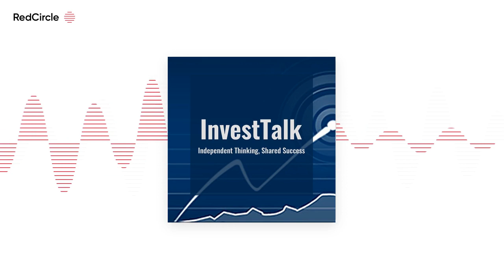InvestTalk - 9-13-2022 – The Market Thinks the Fed Has an Awful Problem and Recession Is the Only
Stocks plunged as fears that the Federal Reserve will ultimately spark a recession spread like wildfire.

Today's Stocks & Topics: Where to Hide your Money from the Bond Market, The Fed Meeting, Money Management, KEY – KeyCorp., LAC - Lithium Americas Corp., FANG - Diamondback Energy Inc., Energy Sector, Value Stocks, VZ - Verizon Communications Inc., Value Rates ETFs.

TRIVIA QUESTION: "As you get closer to retirement, what are 10 things you should have on your preparedness 'checklist'?"